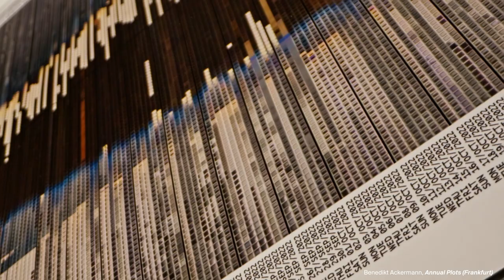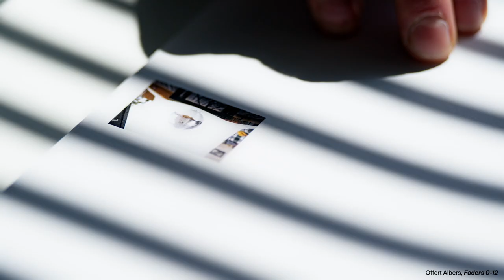And This is Us 2023 – Junge Kunst aus Frankfurt | Trailer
Für die Ausstellung „And This is Us 2023 – Junge Kunst aus Frankfurt” (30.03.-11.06.) sind 11 junge Künstler:innen in den Frankfurter Kunstverein eingezogen. In den Wochen vor der Ausstellungseröffnung haben sie in den Räumen gearbeitet und zum Teil dort ihre temporären Werkstätten aufgebaut. Entstanden sind neue großformatige Werke, die für den Ausstellungsort und die Schau produziert wurden. Sie stehen für die Vielfalt aktueller Kunstproduktion in Frankfurt und zeichnen ein Bild der Fragen und Themen, die junge Menschen an unsere Gesellschaft stellen.

Mit Benedikt Ackermann, Offert Albers, Rashiyah Elanga, Anita Esfandiari, Pia Ferm, Lisa-Sophie Gehrmann, Jenny Sofie Kasper, Ramon Keimig, Meret Kern, Nassim L‘Ghoul, Sonja Rychkova

Kuratiert von Franziska Nori

For the exhibition “And This is Us 2023 – Junge Kunst aus Frankfurt” (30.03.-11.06.), 11 young artists have moved into the Frankfurter Kunstverein. In the weeks leading up to the exhibition opening, they worked and in part set up their temporary workshops in our spaces. New large-format works were created in the process, specifically conceived for the exhibition venue and show. Symbolising the diversity of current art production in Frankfurt, they paint a picture of the questions and issues that young people pose to society.

With Benedikt Ackermann, Offert Albers, Rashiyah Elanga, Anita Esfandiari, Pia Ferm, Lisa-Sophie Gehrmann, Jenny Sofie Kasper, Ramon Keimig, Meret Kern, Nassim L‘Ghoul, Sonja Rychkova

Trailer: Marcin Wierzchowski, milk & water